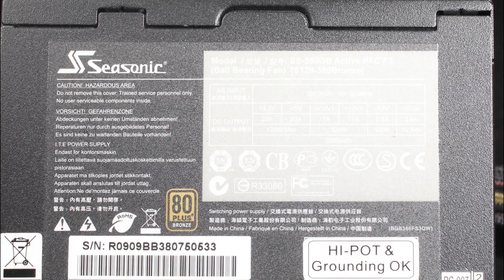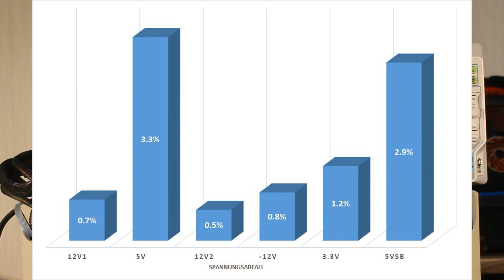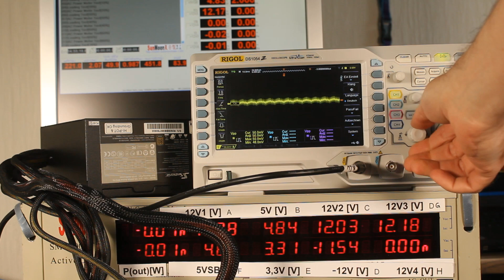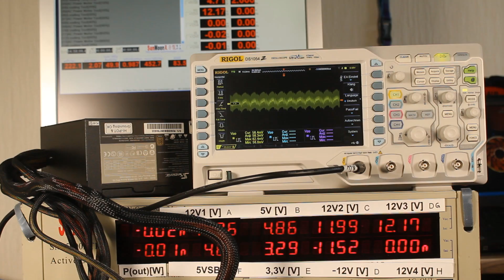Netzteil-Mythen 👻 Seasonic ATX Netzteil aus der IT-Steinzeit im Belastungstest 😱 - Ob DAS gut geht?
Wir testen ein zwölf Jahre altes Seasonic S12II 380W Netzteil im Nachtest.
Wie gut oder schlecht ist das Netzteil heute?
Was fällt auf im Test?
Kurz:  Hot oder Elektroschrott?

Mit einem Einkauf über folgende Links unterstützt ihr unseren Kanal*:
Getestetes Produkt kaufen:
(Seasonic bei Amazon*)